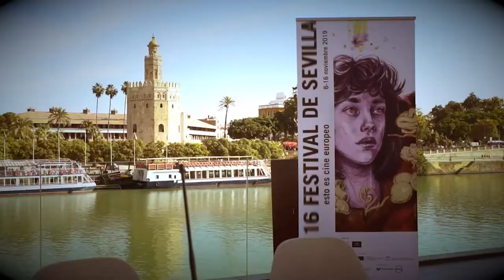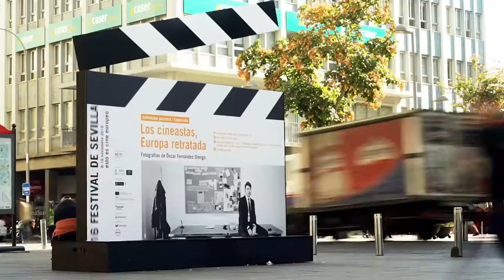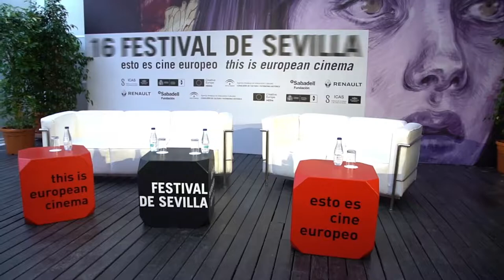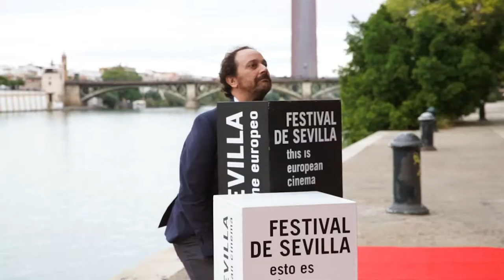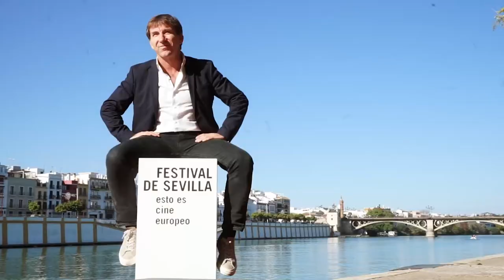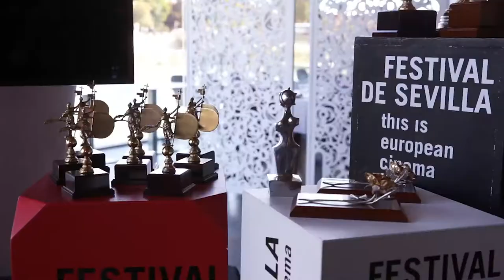Entrevista a José Luis Cienfuegos, director del Festival de Cine Europeo de Sevilla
Desde 2009 Europa Creativa MEDIA apoya el Festival de Sevilla, uno de los festivales de cine de mayor prestigio a nivel internacional.

El Festival es un proyecto del ICAS, Instituto de la Cultura y de las Artes de Sevilla, y cuenta con el apoyo del Instituto de la Cinematografía y de las Artes Audiovisuales (Ministerio de Educación Cultura y Deporte) y de Europa Creativa MEDIA a festivales desde 2009.

La primera edición del festival se celebró en el año 2001 (cuenta, también, con un antecedente en los años 80), bajo el nombre de Festival de Sevilla de Cine y Deporte y la dirección de José Luis Ruiz, para pasar, en 2004, a convertirse en el Festival de Cine Europeo de Sevilla. Con su denominación actual, el festival ha sido dirigido por Manolo Grosso (de 2004 a 2007) y por Javier Martín Domínguez (de 2008 a 2011).